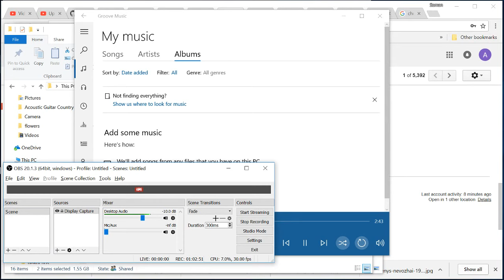1 hour Acoustic Guitar Country & Folk Romantic Music - Background For Work, Study - Movie: Snow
One hour Acoustic Guitar Country & Folk Romantic Music - Background For Work, Study - Movie: Snow

Background Acoustic Guitar Romantic Music For Work, Study

Tonto 2:45 Silent Partner Country & Folk | Romantic
The Engagement 2:26 Silent Partner Country & Folk | Romantic
As We Go 2:21 The 126ers Country & Folk | Romantic
Hounds 2:26 Silent Partner Country & Folk | Romantic
Pluto 2:12 Topher Mohr and Alex Elena Country & Folk | Romantic
Lonesome Avenue 3:04 The 126ers Country & Folk | Romantic
Silver Lakes 2:40 Wes Hutchinson Country & Folk | Romantic
Succotash 3:27 Silent Partner Country & Folk | Romantic
Despite The Traffic 2:43 Wes Hutchinson Country & Folk | Romantic